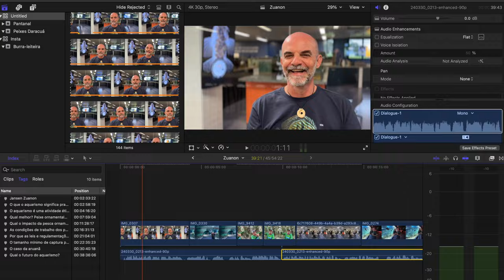Qual o impacto do AQUARISMO na NATUREZA? (Conversa com um biólogo renomado)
Como biólogo e pesquisador de peixes, sempre recebo muitas perguntas sobre o aquarismo:
O aquarismo gera impactos ambientais?
A coleta de peixes da natureza é uma atividade sustentável ecologicamente?
O que é melhor, peixes da natureza ou de cativeiro?
Por que as leis brasileiras são tão complicadas para o aquarismo?
O aquarismo deve ser incentivado ou restringido (do ponto de vista ambiental)?

Para responder essas e outras questões relacionadas ao assunto, trago para vocês uma das pessoas mais sábias e conhecedoras sobre peixes que eu conheço.
Eu tive uma conversa muito interessante com o biólogo e amigo de longa data, Dr. Jansen Zuanon.
Jansen estuda os peixes amazônicos há mais de 40 anos e nesse vídeo trataremos de assuntos importantes sobre o aquarismo e seu impacto na vida das pessoas e nas populações de peixes.
O vídeo está longo, mas foi dividido em tópicos que podem ser acessados na descrição do vídeo ou da barra de rolagem. Vale a pena assistir cada minuto!
00:00 Introdução
00:39 Jansen Zuanon
01:03 O que o aquarismo significa pra você?
02:18 O aquarismo é uma atividade ética?
05:57 Peixe de cativeiro ou da natureza?
07:45 Impacto da pesca ornamental
14:22 Peacador ornamental é explorado?
18:52 Por que as leis brasileiras são tão difíceis para o setor?
20:12 Sobre o tamanho mínimo de captura
28:25 O caso da Aruanã de Mamirauá
37:08 Qual o futuro do aquarismo?